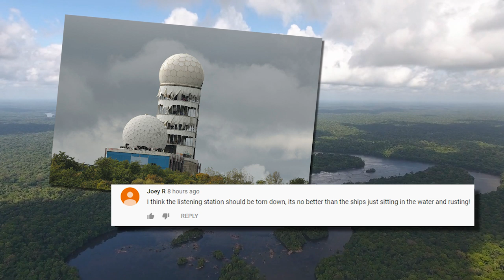Craziest Things ONLY Found In The Amazon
The amazon rainforest is home to the largest diversity of animals in the world. Animals and plants have thrived here for millions of years. And even though some of it might catch on fire occasionally, it’s still pretty big. In this vast and mysterious rainforest, animals reign supreme, the river is full of fish and other ferocious predators and what, even pink dolphins?!